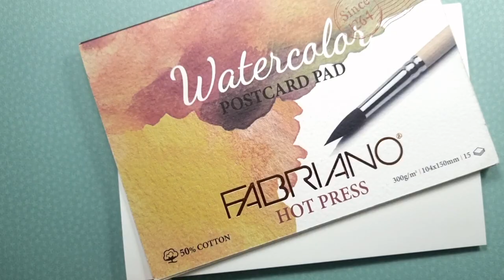How to draw Christmas Card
Let's draw a Christmas card together with me.  It's complicated, but if you follow it slowly, you can make a great Christmas card.  Please enjoy watching my video.
저와 함께 크리스마스 카드를 함께 그려보아요. 복잡하지만 천천히 따라 그리면 멋진 크리스마스 카드를 완성할 수 있습니다. 저의 영상을 즐겁게 시청해주세요.